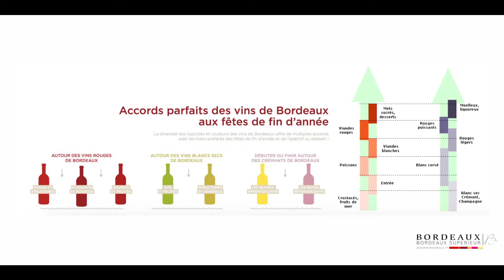Concours Bordeaux Vin Attitude 2018 - Finalistes Sommellerie 97 - CAFA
Concours Bordeaux Attitude 2018 Bordeaux et Bordeaux Supérieur
La formation des restaurateurs et des jeux d'éducation à la dégustation.
Ecole CAFA
Participants : Carrivain Théo, Daguerre Jean, Beynet Michel, Gong Yun, Jiang Qin

MOBILISEZ VOTRE RÉSEAU, VOTEZ ET FAITES VOTER !
Votez pour votre projet préféré par catégorie, 1 vote maximum par catégorie pour chaque votant. Le vote grand public désignera un gagnant par catégorie.
Résultats lors de la remise de prix, le 14 juin 2018, à l’occasion de Bordeaux Fête le Vin.